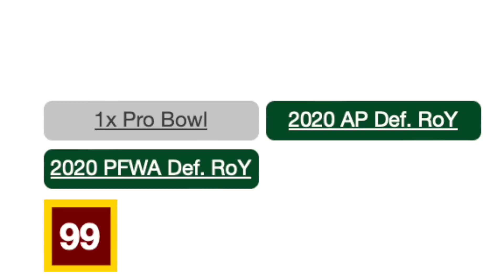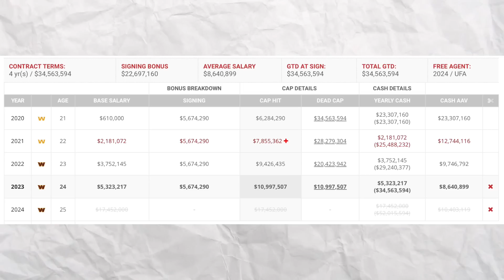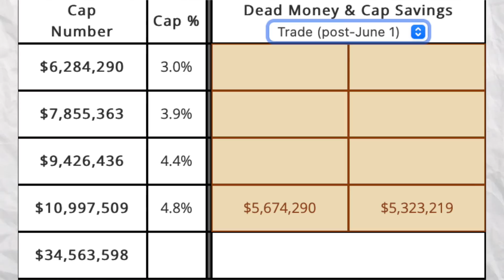Steelers Interest Level In Trading For Chase Young + Colin Cowherd ROASTS Steelers Roster Strategy..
Reaction to the Washington Commanders being open to trade Chase Young plus Colin Cowherd's take on the Pittsburgh Steelers Team Building Strategy.  Follow on twitch

Pittsburgh Steelers Chase Young
Steelers Trade Chase Young
Steelers Colin Cowherd
Colin Cowherd Pittsburgh Steelers